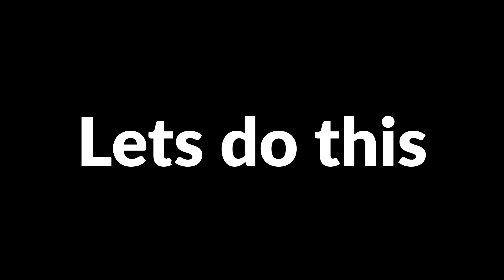WANG CARS COLLECTION - GTA: San Andreas Definitive Edition Walkthrough - Part 15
Welcome back to another episode of GTA: San Andreas Definitive Edition. In this episode we finish off Toreno and buy the Wang Cars dealership as an asset. We help Cesar bring all these luxurious cars to the garage for modification and help make profit. Enjoy!

Now, it's the early '90s. Carl's got to go home. His mother has been murdered, his family has fallen apart and his childhood friends are all heading toward disaster.